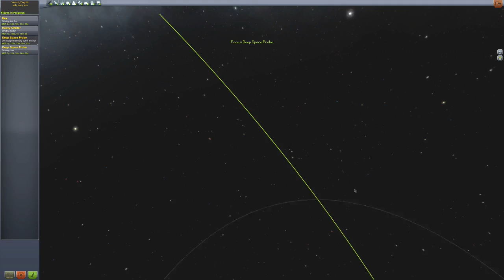Ep. 26 - HELLO JOOL! - Kerbal Space Program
OMG you guys! I totally made it to Jool and past three of the moons! It's so neat! Watch me use advanced aerobraking techniques to flyby Laythe and into a VERY tight Joolian orbit.